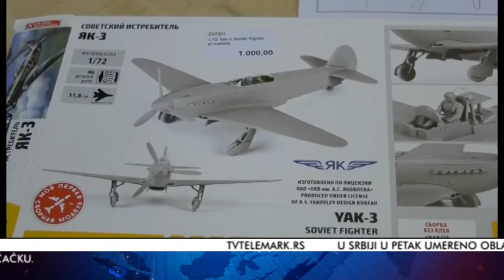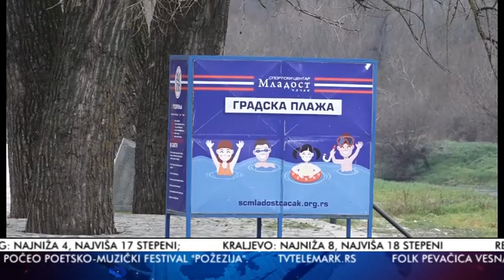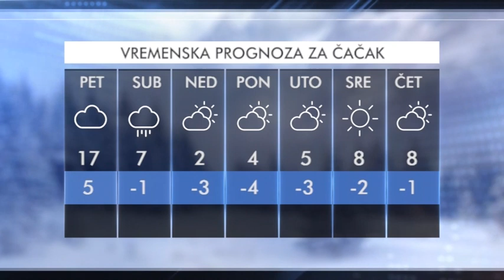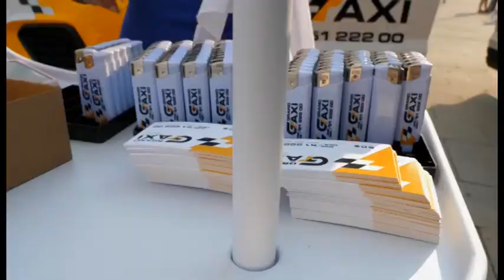TV Telemark - VESTI 15 12 2022